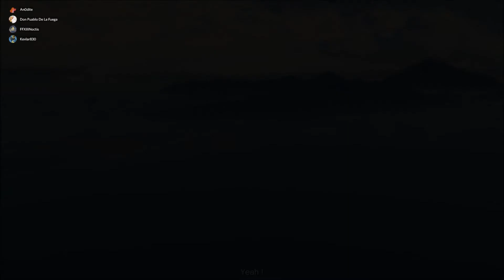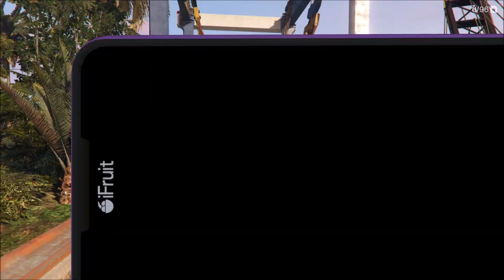Moments Forts ! GTAV #17 - Vamos a Cayo Perico !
On se remet un peu à GTAV mais cette fois ci, sur PC ! J'espère que vous apprécierez les vidéos sur ce jeu ! :D
Ma chaîne Twitch (Je compte faire des Lives très fréquemment donc n'hésitez pas à venir me rejoindre en direct !)